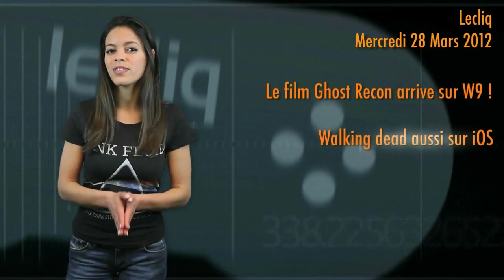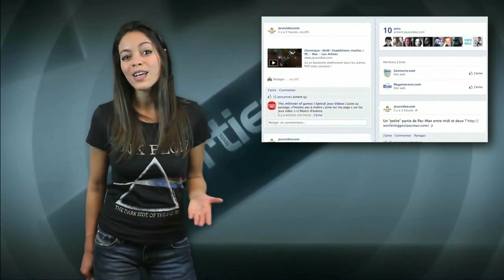L'actu du jeu vidéo 28.03.12 : Ghost Recon / Walking Dead / Baldur's Gate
L'actu du jeu vidéo par Jeuxvideo.com
Sommaire de l'édition du 28 mars 2012

*** Le film Ghost Recon arrive sur W9 !
Diffusion en frame le 3 mai en exclu mondiale.

On continue notre série des films inspirés des jeux vidéo.

Souvenez-vous, il y a deux ans, nous vous avions parlé d'un film Ghost Recon qui servirait de préquelle au jeu Ghost Recon : Future Soldier.

Ce film aurait pu rester au stade de projet, comme Halo et Bioshock, mais en fait pas du tout, le film existe bel et bien, et vous allez pouvoir le voir gratuitement !

En effet, il sera diffusé sur une chaine TNT française, et attention, en exclusivité mondiale s'il vous plaît !

Ca se passera sur W9, le 3 mai prochain.

Le film a été réalisé par une équipe française en collaboration avec le Studio Ubi Soft et la société de production de Ridley Scott, rien que ça.

Et pour les fans de la série, plusieurs interactions seront prévues entre le film et le jeu. Par exemple, un code secret sera caché dans le film, et celui-ci vous permettra de débloquer un perse caché dans le jeu.

*** The Walking Dead aussi sur iOS
Sortie : été 2012

Walking Dead n'en a pas fini avec les zombies. La célèbre série inspirée de la BD du même nom cartonne aux Etats-Unis, et va bientôt être disponible sur IOS.

Le studio Telltale Games a conçu une adaptation très riche, mais avec des scénarios complètement inédits. En effet, l'histoire ne sera pas dérivée du jeu original, ni du comics, ni même du scénario de la série déjà existante.

Les personnages sont également à redécouvrir, avec en particulier Lee, ex-détenu qui tentera de rester en vie en échappant à ces êtres assoiffés de sang.

Sa sortie est prévue normalement pour le mois d'Avril.

*** Du nouveau pour Baldur's Gate sur iPad !
Le jeu de 1998 remis à jour dans une édition spéciale.

Baldur's Gate Enhanced Edition sortira cet été sur PC, mais attention, grande nouvelle pour les fans de tablettes, il sortira également sur iPad !

On en sait un peu plus depuis hier : le jeu sera multijoueur, et sera vendu moins de 10€, ce qui lui confère ainsi un excellent rapport qualité/prix quand on connaît l'impressionnante durée de vie du titre.

Baldur's Gate Enhanced Edition est constitué ainsi du jeu de rôle original datant de 1998 auquel a été rajoutée l'extension La Légende de l'Ile Perdue, ainsi que du contenu inédit fourni par l'équipe de développement originelle.

*** La dédi du jour

Voilà, le clic c'est fini pour aujourd'hui, mais avant de vous laisser, une dédi spéciale aujourd'hui, pour les 100 000 fans de la page Facebook de jeuxvideo.com, et comme on a un peu de temps, et que vous êtes super, je vais vous remercier un par un. Allez on commence : Damien Duclois, JP Gamand, Roma_Elrom, SaedElAmin, Adrienswin, Lucas_Rognau...